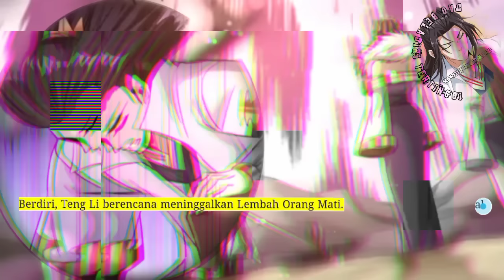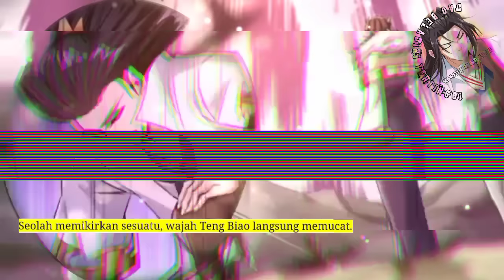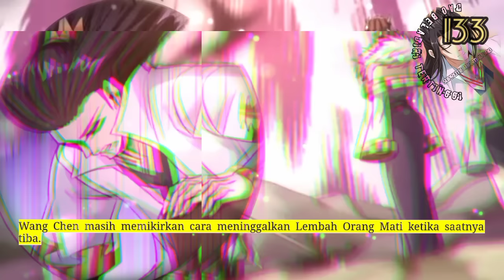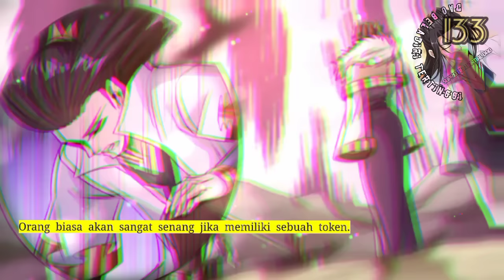Dao Beladiri Tertinggi season 133